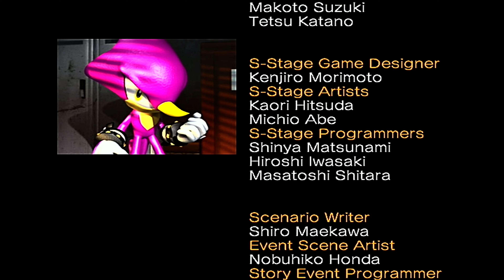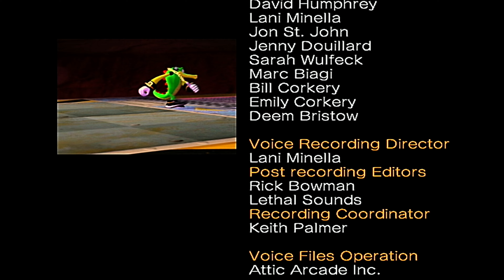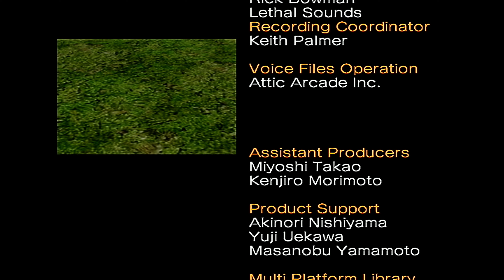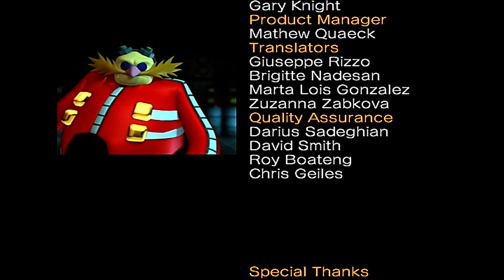Sonic Heroes (UHD60/GameCube) (Extra)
Original file size: 104 GB.